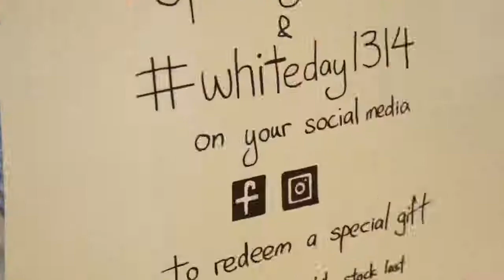White Day - A Day of Celebration at Raffles University Iskandar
The White Day celebration is observed about a month after Valentine's Day, especially in Asian countries such as Japan, South Korean, Taiwan, and Vietnam.

So our very own students decided to join in the celebration and bring fun and joy to everyone in campus!

Raffles University Iskandar